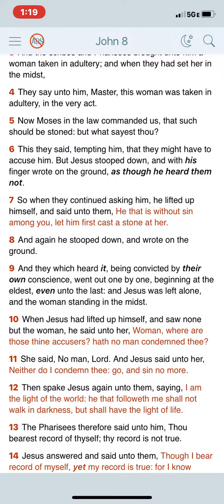02 don’t let your sins weigh you down